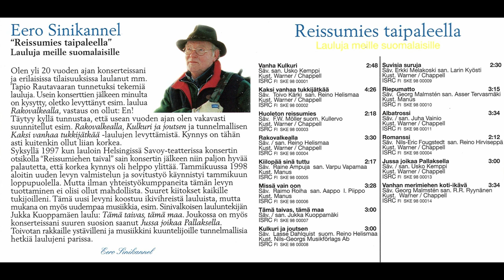Eero Sinikannel - Albatrossi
Levyltä "Reissumies Taipaleella". Julkaistu vuonna 1998.

Kari Lindqvist, hanuri
Taisto Wesslin, kitara
Tapio Salo, basso
Jari Lappalainen, viulu
Pentti Ingerö, piano
Pekka Toivanen, saxofoni, clarinetti
Tapani Ikonen, rummut
Raimo Korhonen, trumpetti

Sovitukset: Kari Linqvist
Äänitys: Studio Brushane Oy 1998

Kannen suunnittelu: Reino Niiniranta

Kansien kuvat: Varpu Vapamaa

Tuottaja: Sinikannel Ky